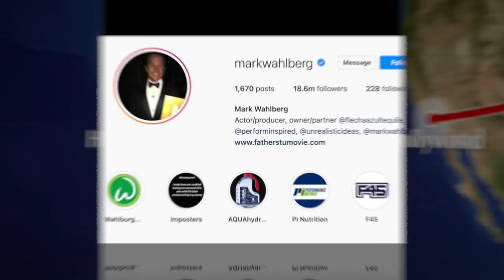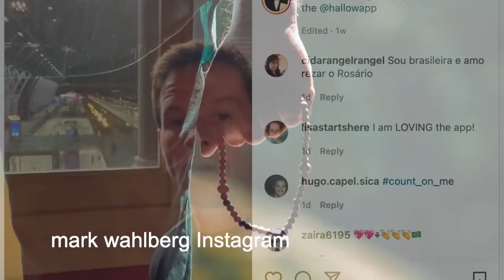FAMOSO ACTOR DE HOLLYWOOD INVITO A 18 MILLONES DE SEGUIDORES A REZAR EL ROSARIO, ESTA ES LA REACCIÓN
SUPERCHATS